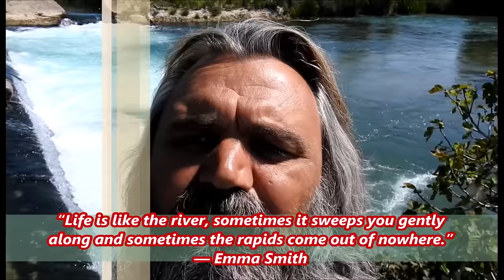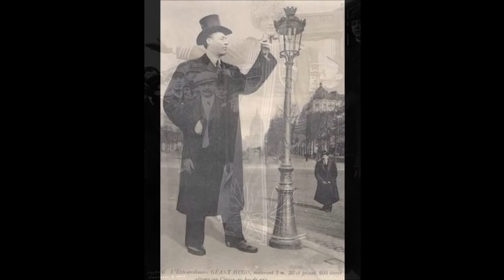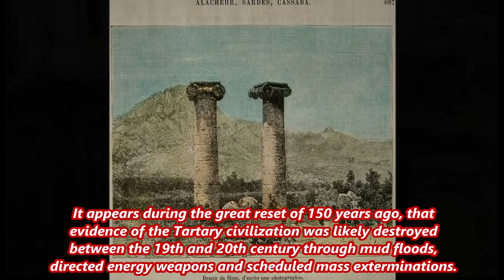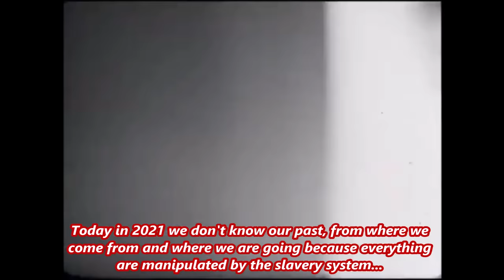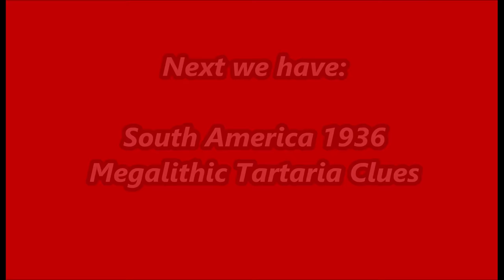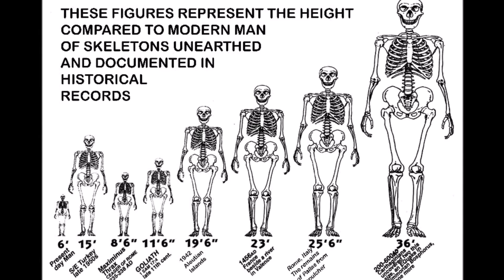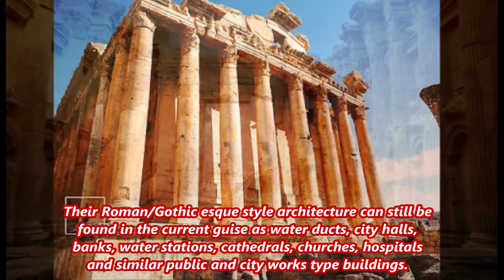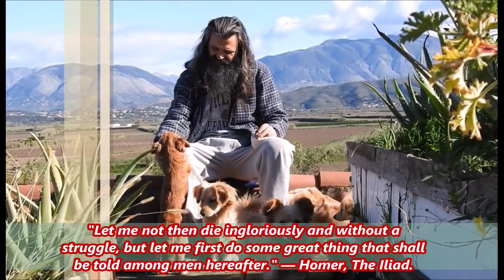Mud Flood - Tartaria - Giants - Books - Skeletons - Megaliths - Foot Prints - Titans - Technology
This video contain many (327) unbelievable photos from our past so you can see and learn about the mud flood, the tartaria, the giants, giant books, the titans, titan skeletons, giant people, megaliths, titan foot prints, tartarian technology and more. Among the other, you will understand that the creators of this place that we call Earth, they have shrink us many times over the years. In the 1800 a mud flood in which several meters of mud washed in and buried the ground levels of houses and buildings everywhere. Those cities and towns that were partially buried constituted the worldwide advanced civilization called Tartaria, which had free wireless energy and was populated (at least in part ) by giants. It was a civilization reset, (out with the old, in with the new) and that new civilization is us.

In the past we have been titans. After that, the creators of this place have decided to shrink us slowly slowly so, we have become giants. After that, the creators have decided to shrink us more and more so, slowly slowly and after many shrinks, we have become the small humans of the 2021... ~ NaTuber Tv ~

If you find this video useful, please share it with others so we can help them too.

This video will be translated in 101 languages. Please use the subtitles so you can watch the video in your language and share it with others. Thank you!

If you appreciate my efforts, please support me via paypal and bitcoin donation so i can keep this channel running because the youtube has shadow banned my entire channel here and about 23+ months now:

The source of the info which we present in this video are from the following websites:

The Real Stars in The Dome Captured by The NaTuber Tv With a Nikon COOLPIX P900 Camera

Are You Sure That The Moon Has Craters ??? Real Footage of The Moon by NaTuber Tv

The Key to Understand The Voluntary Consent in The Land of The Fee & The Home of The Slave

Alien Invasion in Their Plans - Secret Technology Can Turn The Sky in a 3D Projector And We See UFOs

Stars Seen Through The Moon - NASA Means "Not A Space Agency'' - The Sun Goes Around The North Pole